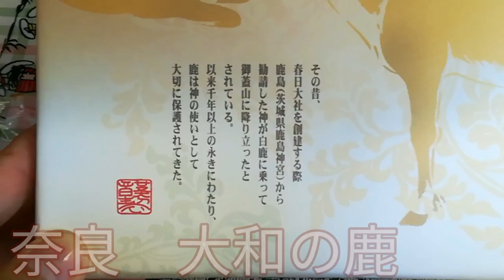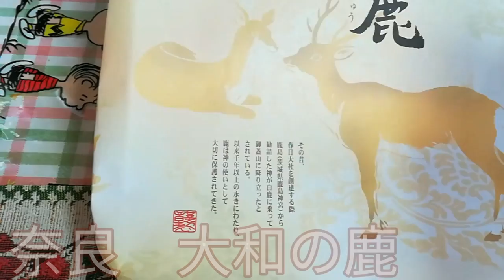奈良 大和の鹿 akiさんからいただきました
御蓋山（みかさやま）も読めないのは、恥ずかしいですね^^;
【大和の鹿】
ーーー
ーーー
【shin3mani@TV 沖縄冒険編】とは？
沖縄が好きになる情報や、観光客がタメになる情報、沖縄県民が見てもタメになる情報を発信していきたい！という思いで投稿しています。
基本は、皆さんのコメント・リクエストをもとに、沖縄をブラブラしていこうという、他力本願の視聴者参加型のチャンネルなので、お気軽にコメントお願いします。
【Amazonのリンク】
あと、コラボや一緒にぶらぶらしてくれる方なども募集しております。英語が話せたり、中国語が話せる方だと嬉しいです。
私も話せるようになりたいのでww

Apple iPad3rd、iPadmini、
Canon iVIS mini、Canon iVIS mini Xなど。
★編集は　iMovie（iOS）、PowerDirector（Android）、Final Cut Pro Xなど。